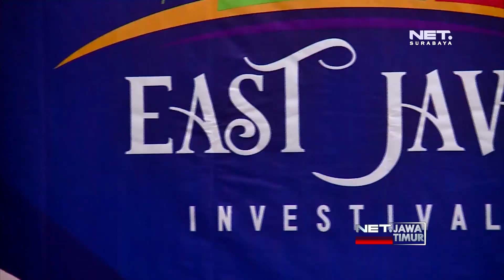Festival Investasi Bertajuk East Java Investifal 2019 - NET. JATIM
** NET. JATIM **

Festival Investasi Bertajuk East Java Investifal 2019

Tingkatkan nilai investasi di Jawa Timur, Pemerintah Jatim melalui dinas penanaman modal dan pelayanan terpadu satu pintu akan menggelar pameran investasi bertajuk East Java Investifal 2019 dalam gelaran ini akan dihadirkan sedikitnya seratus investor dari sejumlah negara.